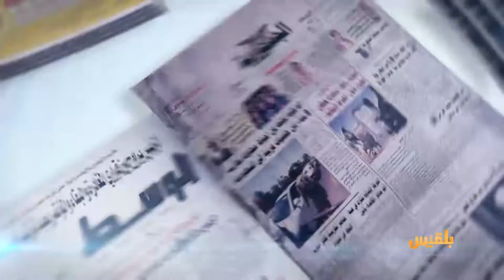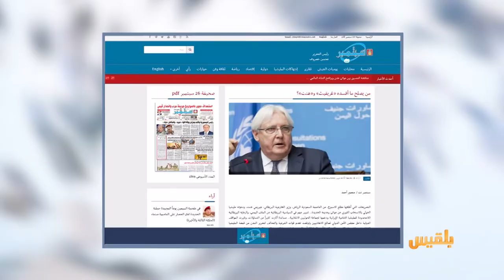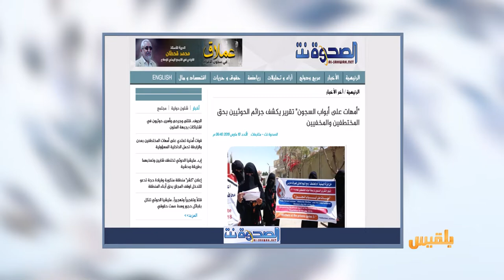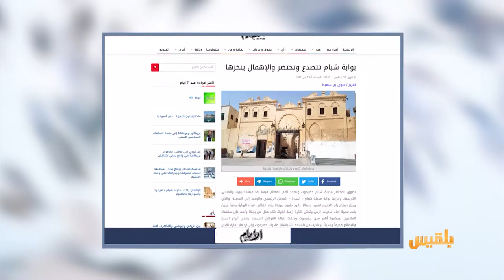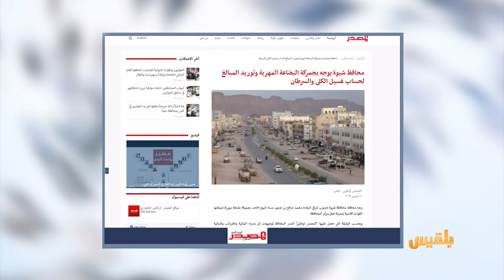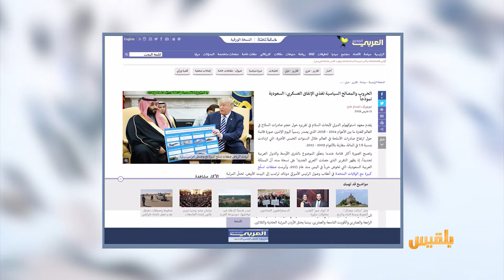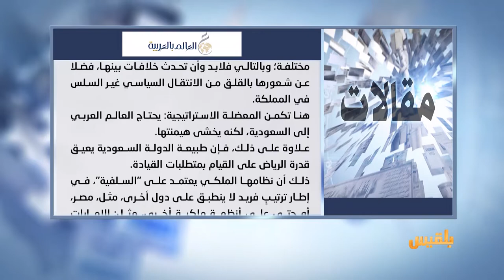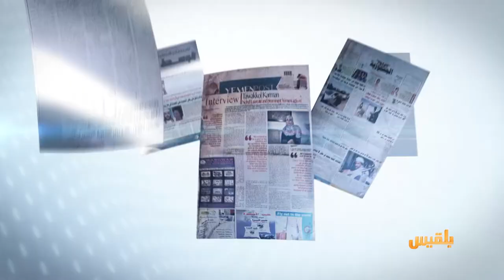كشك الصحافة | 10 - 3 - 2019 | تقديم:أفنان توركر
الصحوة نت
أمهات على أبواب السجون يحصين عدد من هم داخل معتقلات الحوثي
العربي الجديد
ومن الصحافة العربية
 10 دول عربية بين كبار مستوردي الأسلحة على مستوى العالم
الشرق الأوسط
ومن أخبارنا المنوعة
زوجان يعيشان وحدهما على جزيرة منذ 15 عاما..